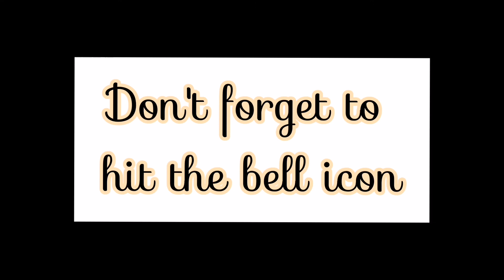14 August special cake cake 🎂🇵🇰🇵🇰 on a request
FOOD WITH MKF
like my page on fb